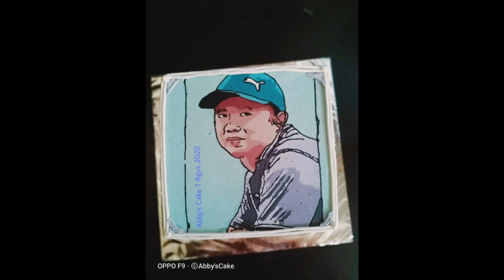Kumpulan foto kue ulang tahun sketsa wajah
Asalamualikum bunda, abbys cake kalin ini akan memberi contoh kumpulan foto kue ulang tahun sketsa wajah, sebagai referensi untuk bunda di rumah, beberapa tema sketsa wajah berikut ini adalah asli karya dr saya ya bun, sengaja abbys cake membuat ini supaya bunda juga bisa membuat nya.
mudah mudahan dg foto foto kue ulang tahun sketsa wajah ini bisa membuat bunda lebih semangat lagi untuk membuat kue ulang tahun, moga bermanfaat ya bun.